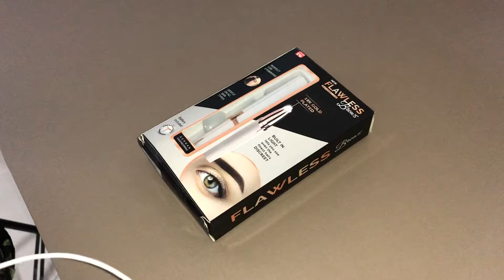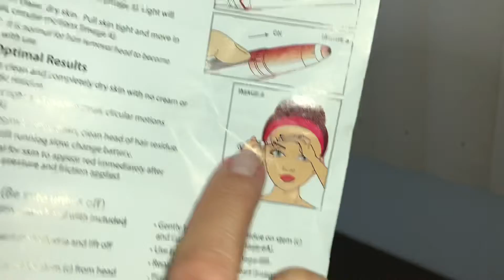CANETA DEPILADORA DE SOMBRANCELHAS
Agradeço seu apoio e nos vemos no próximo vídeo!